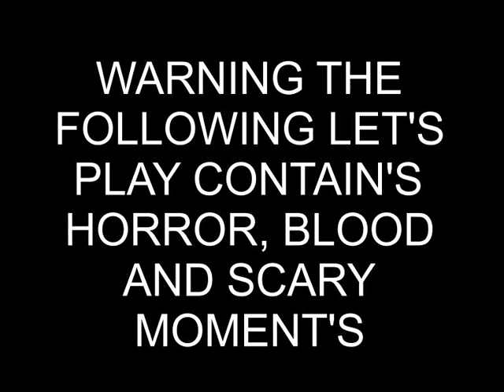Let's Play Resident Evil 4 Part 40 Dad Brings Beer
Don't you just love it when you are recording that your dad brings you a beer :D

(and plz do not forget to rate the video ;)